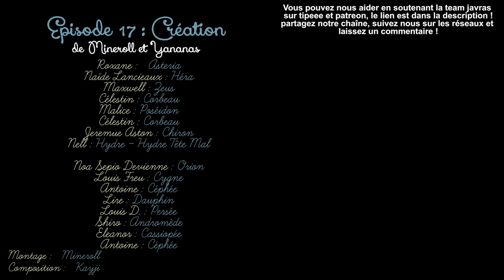La Nuit Des Étoiles - Episode 17 - Création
🎧 TÉLÉCHARGEMENT :
Téléchargement gratuit de ce mono mp3 : Soon

🎙️STAFF
Scénario : Mineroll
Montage : Mineroll
Composition : Kayji - @YannRayon

Distribution :

Relecteurs : Yananas, Aurélien Legros, Antoine